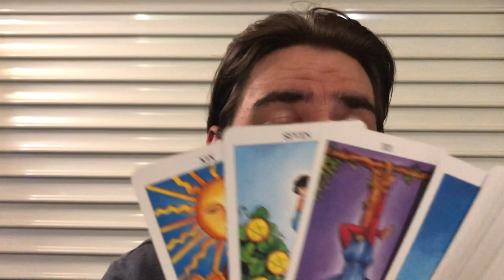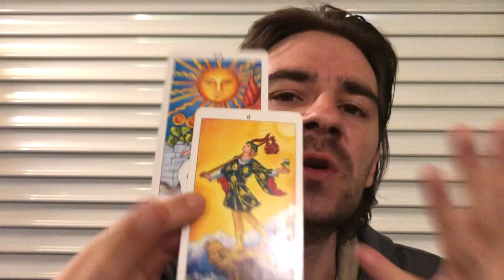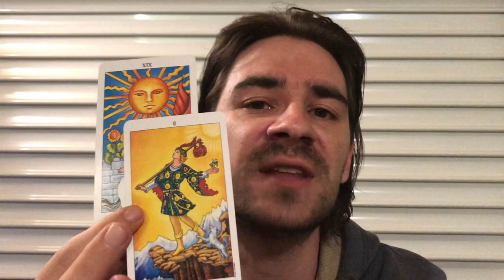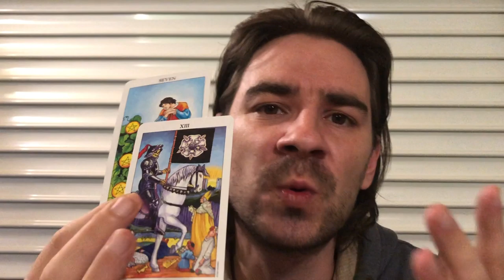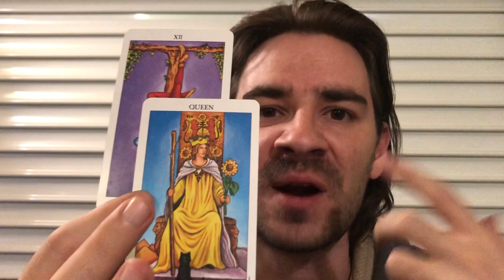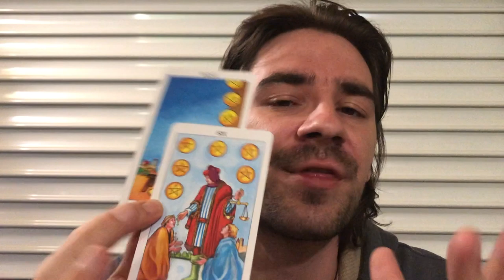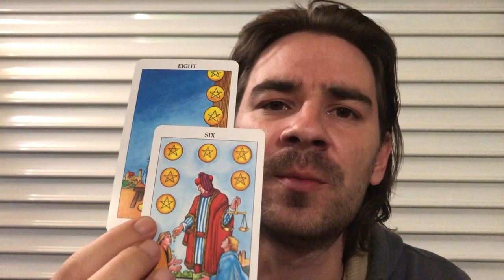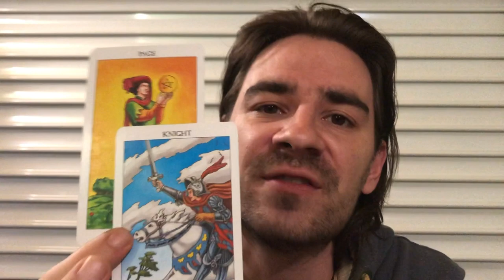GEMINI 😍 JACKPOT! CASHING IN ON WHAT U HAVE BEEN LONGING FOR! Gemini October 2019 Tarot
GEMINI 😍 JACKPOT! CASHING IN ON WHAT U HAVE BEEN LONGING FOR! Gemini October 2019 Tarot for all Gemini sun, moon and rising signs! Personal Readings